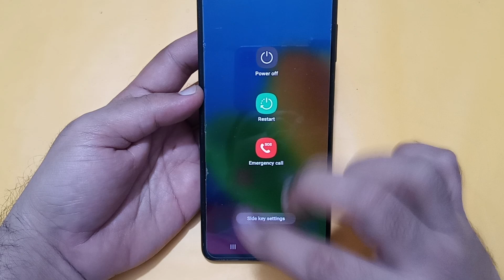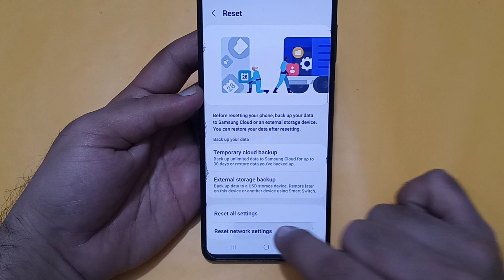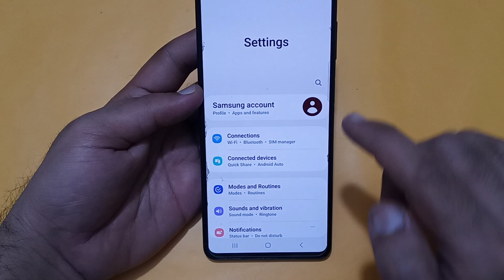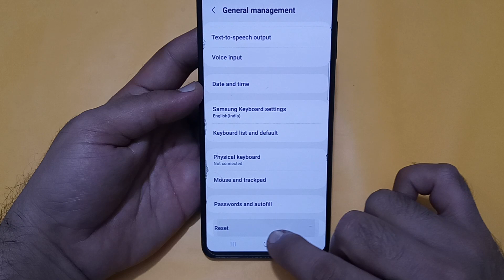Wi Fi connected but no internet access Samsung galaxy f34, Wi Fi connect hone per bhi internet nahin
Best powerful CPU under 10k

60-Inch Tripod with Bag

7 Socket 6A Extension Board